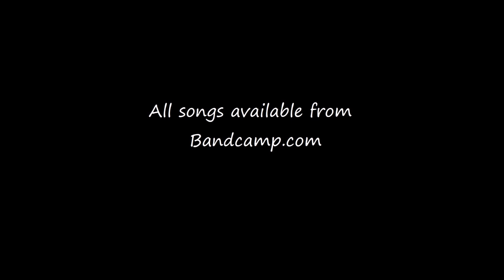The Spicer Willson Exchange - Dance the day away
Written by Dave Spicer/Danny Willson 2019